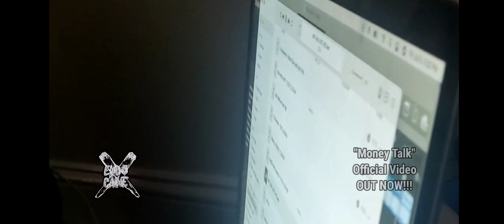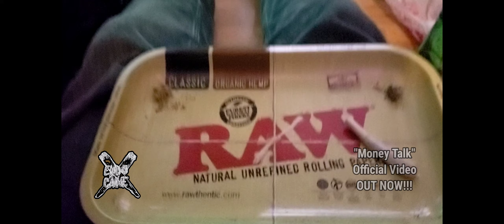"EndoEndoEndo" Season 2 Episode 7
A brand new episode of the GREATEST show in the WORLD. MY SHOW. "ENDOENDOENDO" IS OUT NOW!!! featuring Jay Coast (@jay_coast), LilSmokemon (@LilSmokemon) Killa C Beat's (@KILLA_c_beats) and photographer Faison Phillipz (@faisonphillipz).

Endo Caine Endo Endo Endo music rap hiphop hip hop new video official billboard recording ownership lakers new york los angeles covid audio leak leakers bag hot 100 hot97 the breakfast club dj envy angela yee  charlamagne tha god sony interscope def jam dababy megan the stallion jay z beyonce kanye west queen Metallica nicki minaj drake kendrick lamar andre 3000 big boi outkast atl atlanta young thug Future lean drink smoke weed smoker SMOKR album full length movie clip snippet youtube soundcloud music spotify influence hack life hack live stream fortnite call of duty PlayStation Xbox instagram x XXX DMX XXL CNN new news weed marijuana loud rolling rolling loud Playboi Carti King Von Lil Durk Chiraq Chicago chief keef I dont like polo g hall of fame WWE RAW SMACKDOWN AEW NXT wrestling